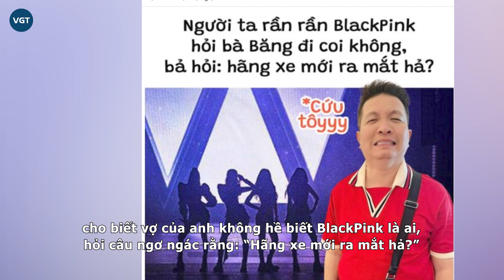Đoàn Di Băng phát ngôn sốc về BlackPink, bị fans Việt Nam nổi trận lôi đình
Nữ đại gia Đoàn Di Băng khiến cõi mạng xôn xao khi có phát ngôn gây sốc, tuyên bố về BlackPink một câu “xanh rờn”, ai cũng “ngã ngửa" đồng thời ném đá không thương tiếc, chỉ trích dữ dội.

Những ngày qua, thông tin về nhóm nhạc nữ Hàn Quốc BlackPink, có độ nổi tiếng khủng trên toàn cầu, sắp về Việt Nam tổ chức concert đã khiến Blinks Việt Nam (tên FC của nhóm nhạc) đứng ngồi không yên, mong chờ đếm ngược từng ngày. Sở hữu lượng fan siêu khủng khiếp trên khắp thế giới, là thần tượng của nhiều bạn trẻ, ai cũng mê mệt trước độ cuốn hút của 4 cô nàng BlackPink. Chính vì thế, việc lần đầu tiên “cơn bão Hồng Đen" này đổ bộ về Việt Nam khiến dân tình cả nước nhốn nháo là điều có thể dễ hiểu.